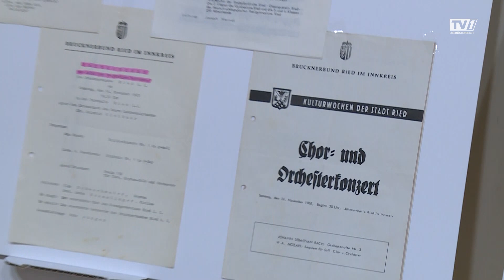Brucknerbund & Gunter Waldek feiern 70. Geburtstag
Zelebriert wird das mit einem Jubiläumskonzert mit vielen jungen Solisten und Musik von Telemann und Edvard Grieg.